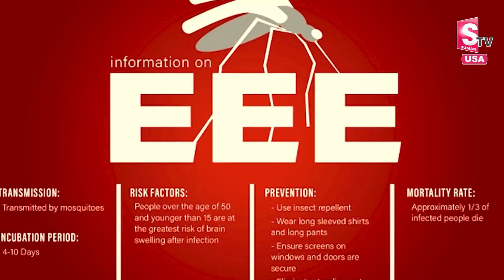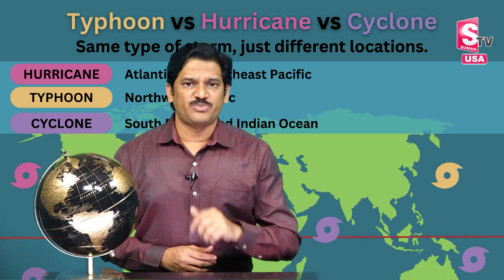యుగాంతం దగ్గరపడిందా .? | Typhoon Yagi Cyclone In China | Yagi Makes Landslides in China ‪| SumanTV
Suman TV Life Interviews : యుగాంతం దగ్గరపడిందా .? | Typhoon Yagi Cyclone In China | Yagi Makes Landslides in China ‪| SumanTV